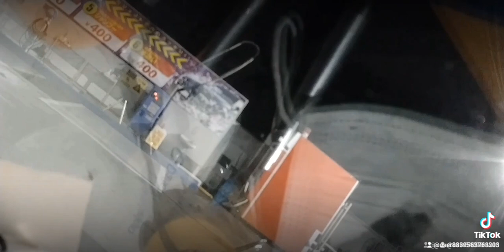2023年2月7日